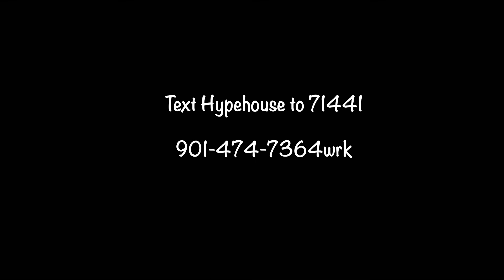Hype House production drone tour produce by Marketality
Hype House is a production studio with a variety of studios and sets. Marketality teamed up with Hype House and creative a drone tour to show the entire Werehouse  to future clients. From recording studios, different sets, and podcast rooms the drone in one shot reveals the whole entire Werehouse.